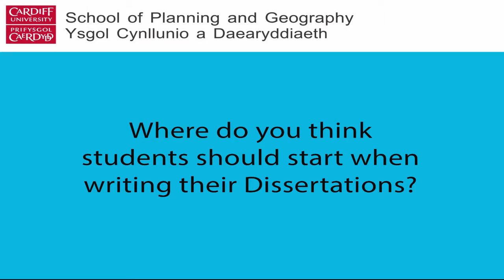Dr Jon Anderson - Starting Writing and Literature Review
Starting Writing and Literature Review